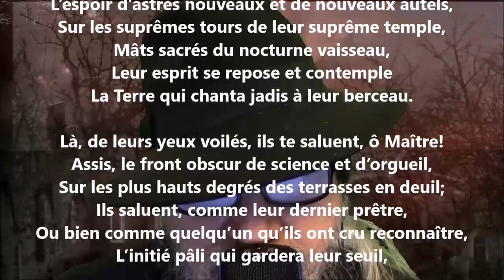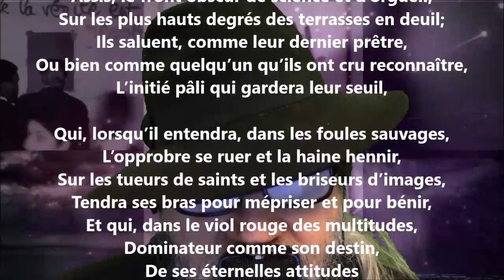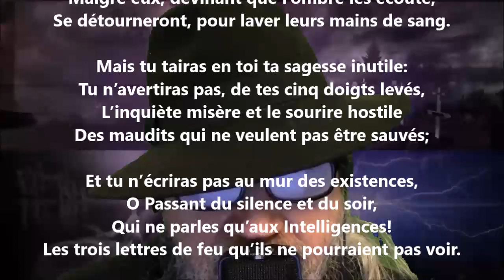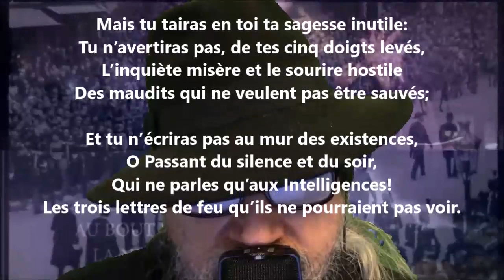Parole de sagesse - Sébastien-Charles Leconte lu par Yvon Jean